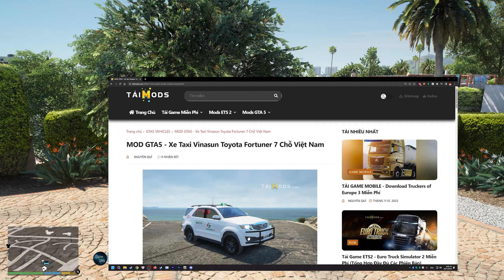GTA 5 - Chuyến Xe Taxi VINASUN Bất Ổn Bị Cảnh Sát Rượt Đuổi